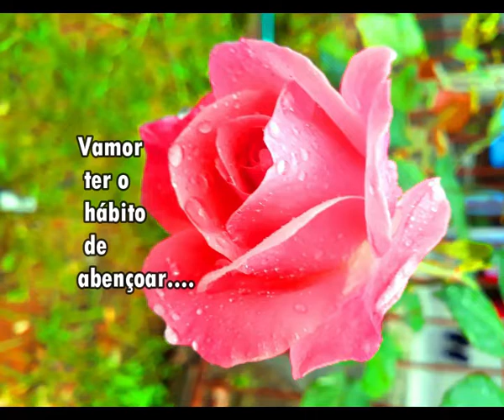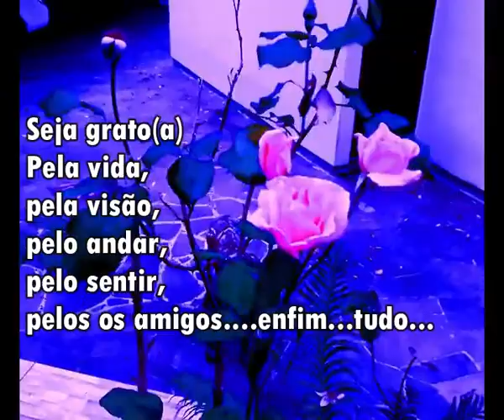Mensagem De Fé E Otimismo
Neste vídeo ,uma mensagem de otimismo,de amor e de f´´e,para voce e sua familia.Que Deus abençoe você sempre.